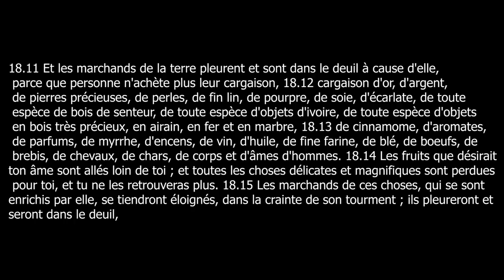PROPHETE NGAWALA Francis : MARCHANDS D'AMES ET DE CORPS